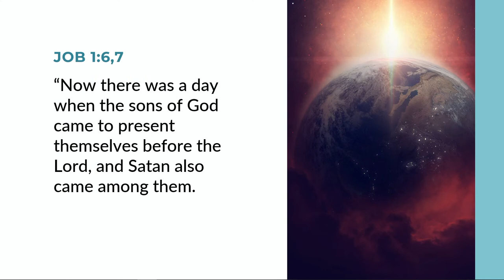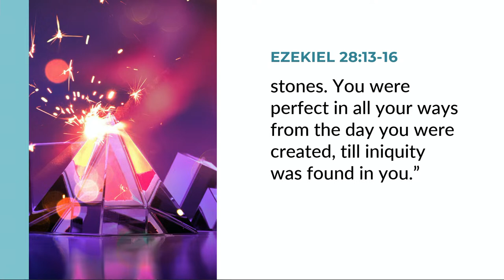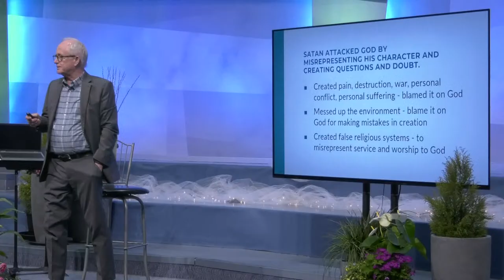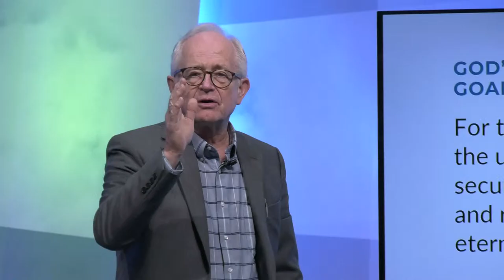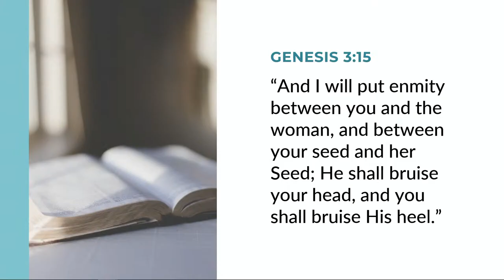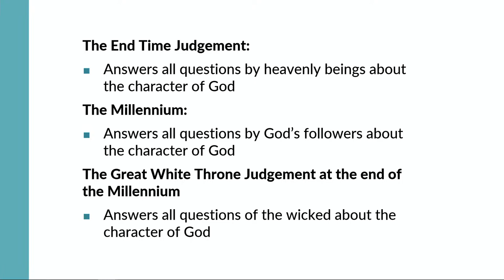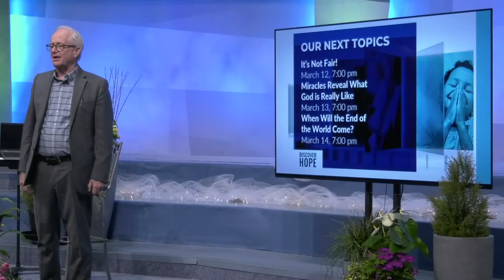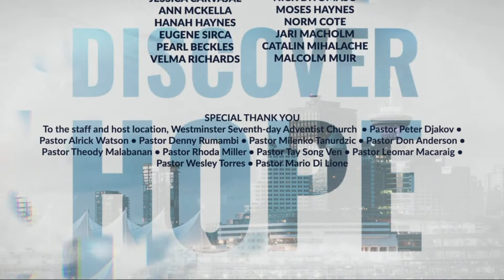3 - Discover Hope! Roses and Barbed Wire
Brad Thorp
The Reason Why There is So Much Suffering